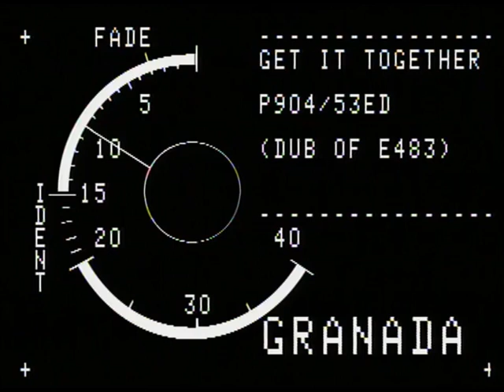Get It Together S05 E06 1st January 1980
Roy North - Again and Again
Original Mirrors - Could This Be Heaven
TSDs dance to The Cutouts 'DIY'
Lesley Duncan - Sing Children Sing
TSDs dance to Circus 'Song On The Wind'
Rosetta Stone - If You Could See Me Now
Linda Fletcher - Just When I Needed You Most
Electric Light Orchestra - Confusion (promo)
Slade - Okey Cokey & My Baby Left Me